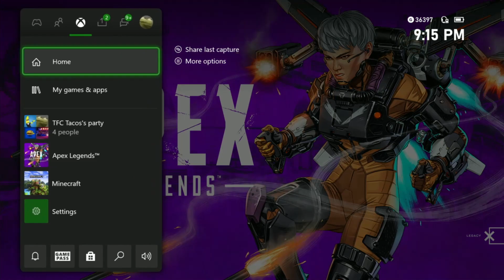Low iq Minecraft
People in vid: Josh(insta):@tfc_tacos
piers:@Pierz_Playz
Collin(insta):@a_trashy_raccon
If you enjoyed please drop a sub